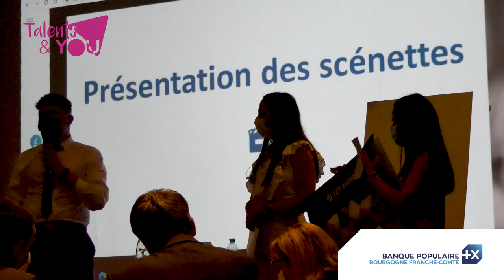Retour en images sur la journée d'intégration de nos alternants